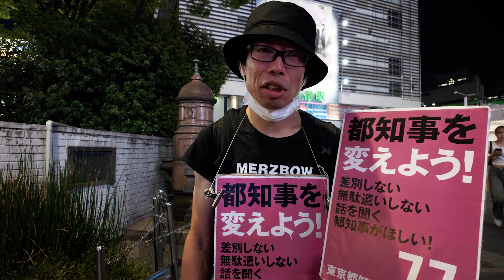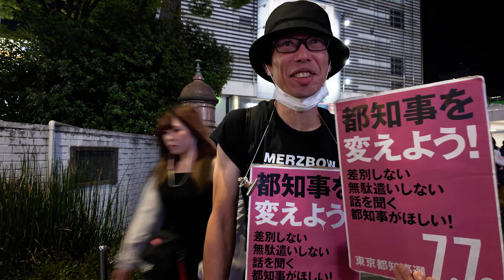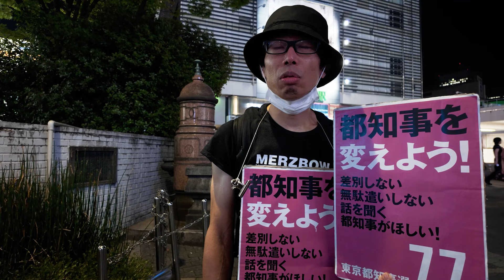世界が知る 古澤裕介 「一人街宣」